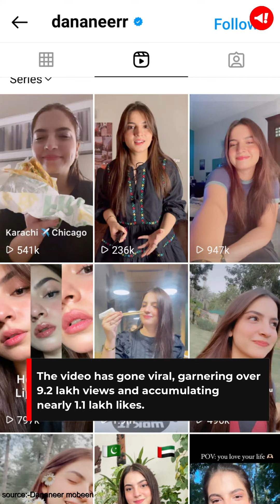‘Pawri Ho Rahi Hai’ girl rendition of Rani Mukerji and Vivek Oberoi’s Chupke Se is winning hearts.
‘Pawri Ho Rahi Hai’ girl Dananeer Mobeen’s rendition of Rani Mukerji and Vivek Oberoi’s Chupke Se is winning hearts. The Pakistani influencer became an overnight sensation in February 2021 after her ‘Pawri Ho Rahi Hai’ video went viral on the internet. This week, she shared a video of herself crooning to ‘Chupke Se’ in a soulful voice. The video has gone viral, garnering over 9.2 lakh views and accumulating nearly 1.1 lakh likes.